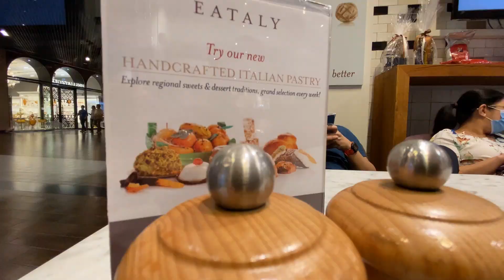NIGHTS OUT AT YURAKU AND EATALY - ASIANA & DUBAI MALL - CINEMATIC FOOTAGE #2 | Jojo Florendo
JF#7: CINEMATIC FOOTAGE #2 - NIGHTS OUT AT YURAKU AND EATALY - ASIANA & DUBAI MALL

This is a continuation of How to Shoot Cinematic Video using Smartphone.